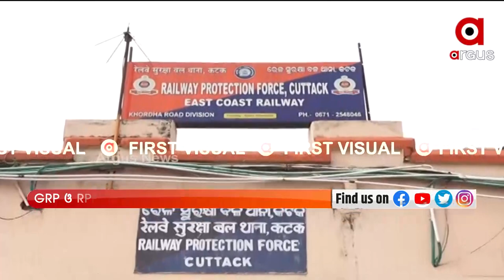Odisha: ₹20 Lakhs Cash seized by RPF at Cuttack Railway Station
₹20 Lakhs cash Seized at Cuttack Railway Station by the Joint Venture of GRP and RPF from Rajdhani Express which was travelling from Bhubaneswar to New Delhi. RPF detained 1 person and questioning him about the incident.